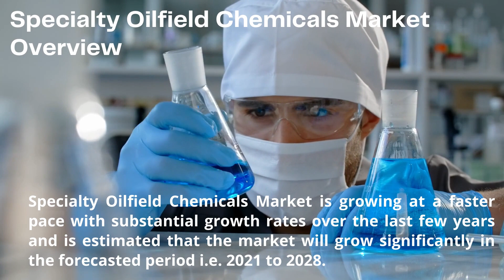Top 10 Company In Specialty Oilfield Chemicals Market Size And Forecast - Verified Market Reports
Specialty Oilfield Chemicals Market is growing at a faster pace with substantial growth rates over the last few years and is estimated that the market will grow significantly in the forecasted period i.e. 2021 to 2028. Top 10 Company In Specialty Oilfield Chemicals Market

By Product

• Drilling Fluids
• Cementing
• Conpletion & Stimulation
• Production & Delivery

By Application

• Drilling Fluids
• Cementing
• Completion & Stimulation
• Production & EOR (Enhanced Oil Recovery Chemicals)
• Delivery

Top 10 Company In Specialty Oilfield Chemicals Market

• Ineos
• CPDC
• Asahi Chemical Corp
• ASCEND
• Secco
• China National Petroleum Corporation (CNPC)
• DSM
• Sinopec Group
• Tae Kwang Industrial
• Formosa Plastics
• Cytec Industries
• Repsol YPF
• LUKOIL
• Mitsubishi Rayon